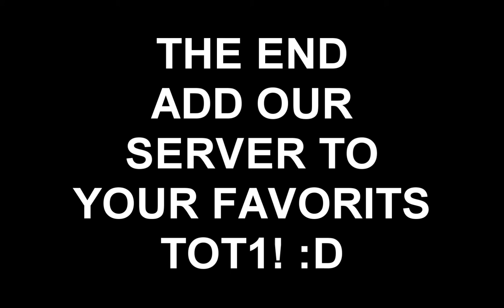viTNE [BF4 TROLOLO #5] DO A BARREL ROLL!